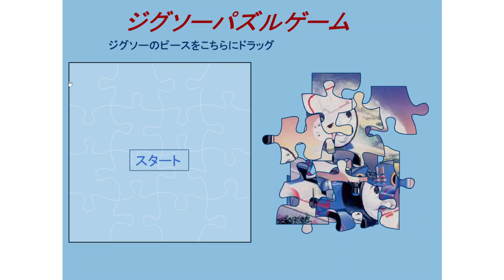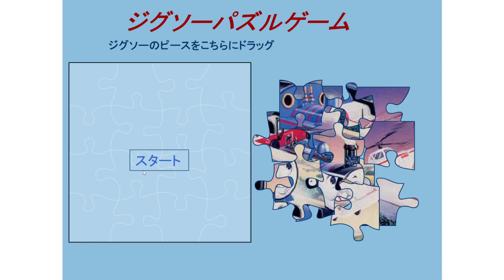Thomas & Friends - トーマス の ジグソー パズル - Thomas Jigsaw Puzzle